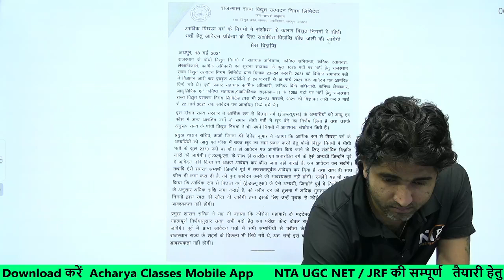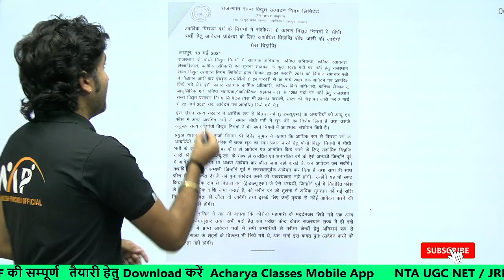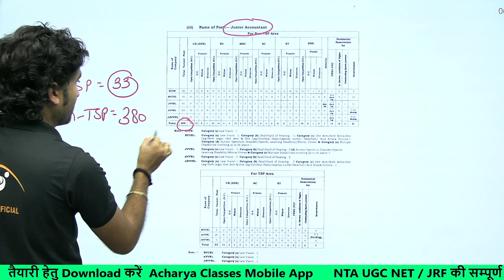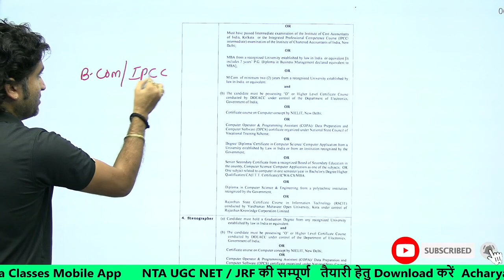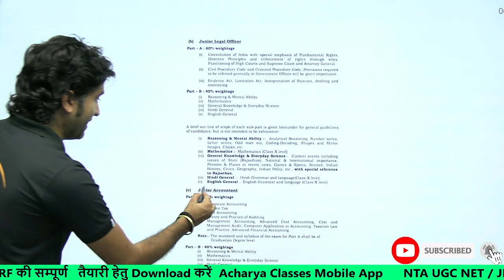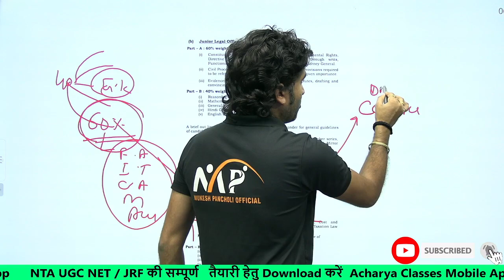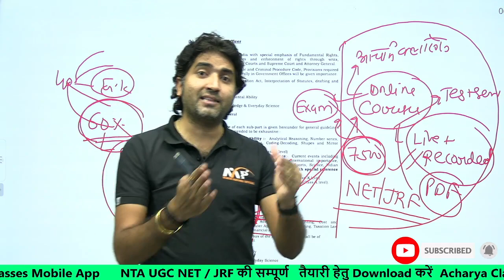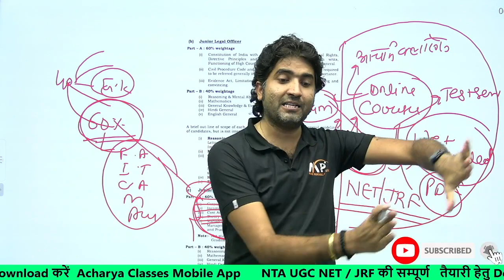सरकारी बिजली कंपनियाँ में भर्ती के लिये दुबारा जारी होगी विज्ञप्ति || By Mukesh Sir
सभी प्रतियोगी परीक्षाओं हेतु मैप में समसामयिक एवं अन्य कई विषय से संबंधित महत्वपूर्ण जानकारी प्राप्त करने हेतु फेसबुक पेज को लाइक कीजिए